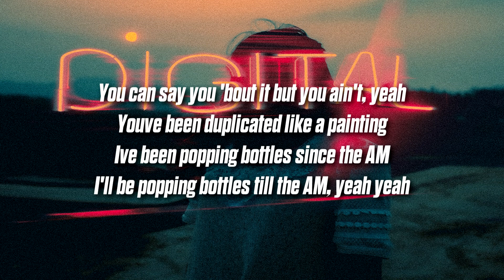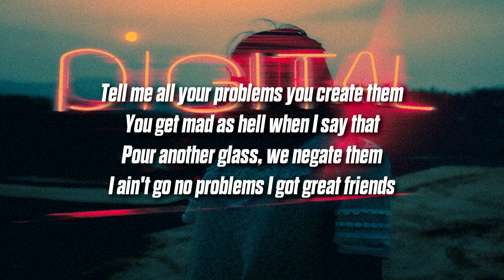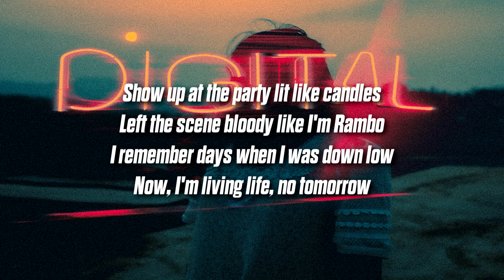Valid Point. - No Friends (Lyrics) feat. irg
Valid point. Ig

Valid point. Apple Music

.irg Apple Music